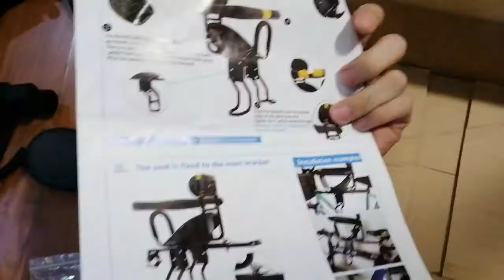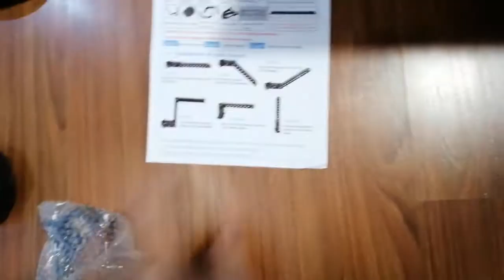Bicycle Baby Seat Install Tutorial (Bahasa Melayu)